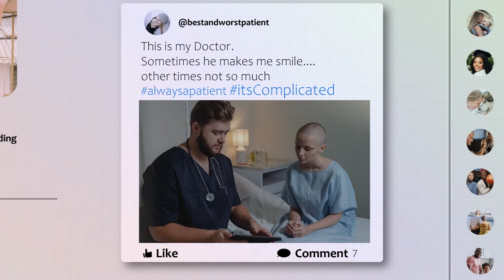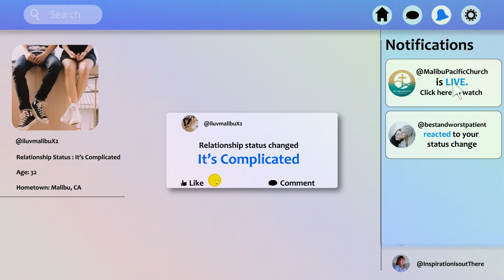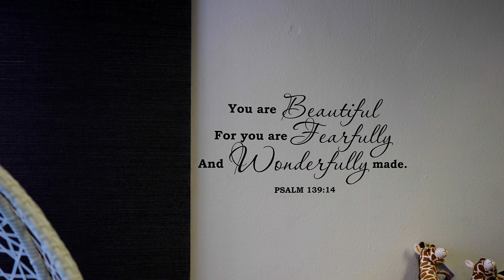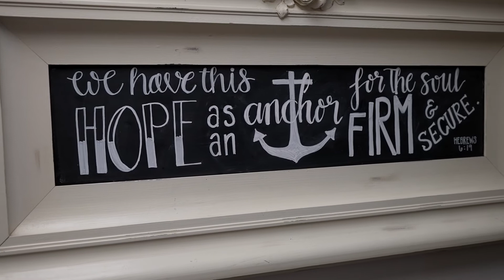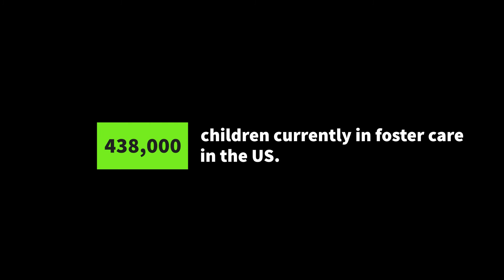Malibu Pacific Church Online Sermon [5/9/21]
"It's Complicated" - Week 1